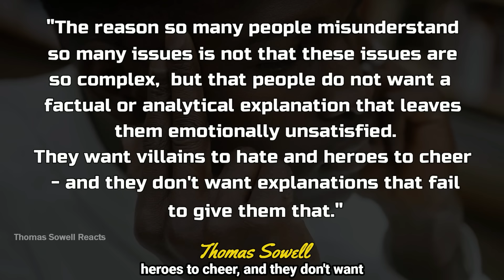Why this Election is the Most Important of Our Lifetimes || Thomas Sowell Reacts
Thomas Sowell EXPOSES How Obama Scammed An Entire Nation || Thomas Sowell Reacts

Thomas Sowell on Income Disparities: Redistribution of Wealth || Wealth, Poverty and Politics

➡Audio copyright:
Commentary: BD Thomas Sowell Reacts
Video: @Hoover Institution

This channel shares and reacts on his teachings and wisdom, to help promote them to a wider audience, who need it now more than ever..